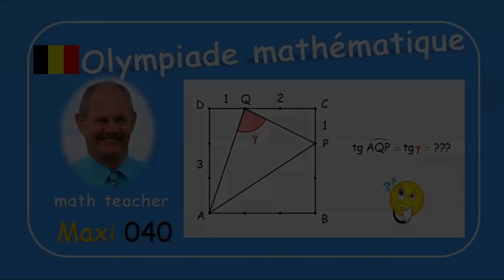Olympiade mathématique Maxi 040